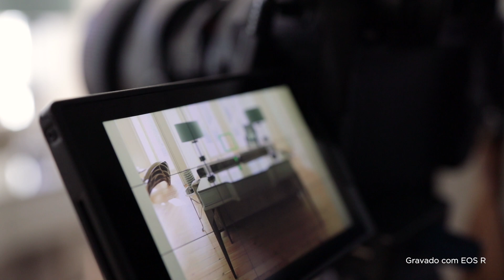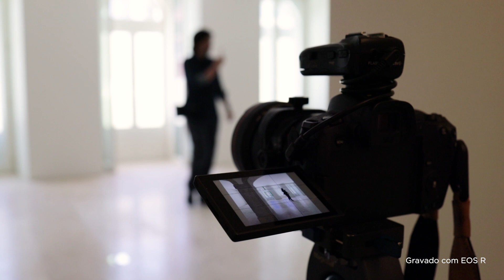À descoberta do sistema EOS R com o embaixador Fernando Guerra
Descubra as vantagens únicas do Sistema EOS R na companhia do embaixador Canon Fernando Guerra e entre no mundo da fotografia de arquitetura habitada.